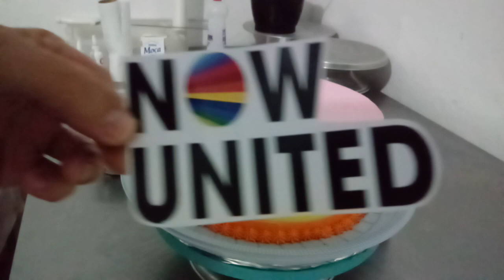Bolo Now united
Forma 24
Recheio ninho com negresco e ninho com morangos
Bico 1 m 4 B da Mago , 4 B da celebrate
400 gramas de leite condensado , 300 gramas de leite
1 colher e meia de margarina
1 colher e meia de farinha de trigo
Leite em pó ,negresco e morangos

Massa

700 gramas de farinha de trigo
350 gramas de açúcar
4 ovos
560 ml de leite
2 ou 3 colheres de margarina
1 tampa de essência do seu gosto
1 colher e meia de fermento em pó.